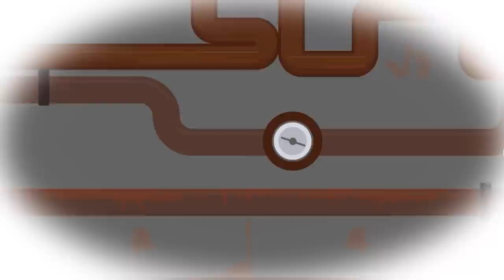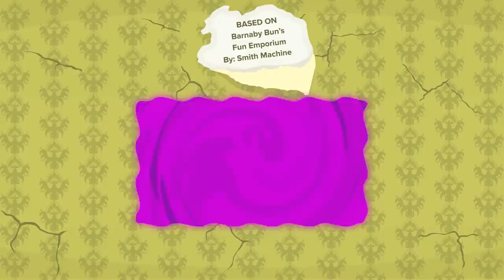The Backrooms - Enigmatic Level - Barnaby Bun’s Fun Emporium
It has a survival difficulty rating of CLASS INTEGRAL . It has IMPORTANT FILES , VARIED REALITY and DOCUMENTED PHENOMENA .

Barnaby Buns Fun Emporium is a level that resembles an abandoned, early 80s era children's party restaurant. Although history about the restaurant is limited, it's known that the company behind Barnaby Bun's Fun Emporium went defunct less than a year after the restaurant's closure in 1990.

The presence of this level has brought forth a plethora of theories of the Backrooms' relation to the concepts of Heaven and Hell. The evidence to suggest this is due to the nature of the entity and items found that suggest demonic rituals and similar activity.